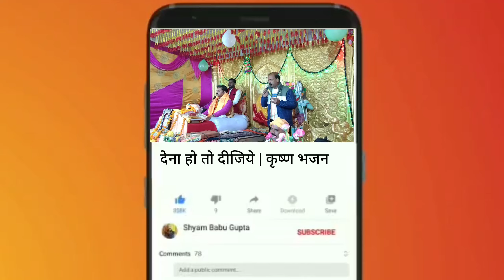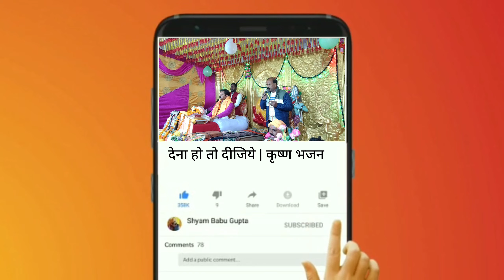देना हो तो दीजिये जन्म जन्म का साथ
सलहदीपुर गांव के बूथ अध्यक्ष श्री रणजीत गुप्ता जी के आवास पर भागवत कथा सुनकर भजन प्रस्तुत कर लोगो को जीवन मे धर्म  धारण करने का आग्रह किया!